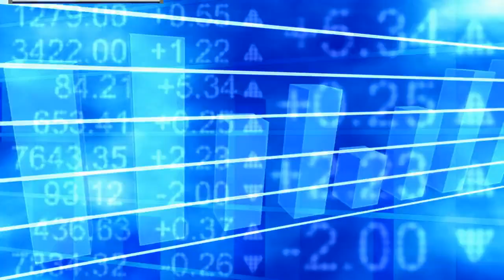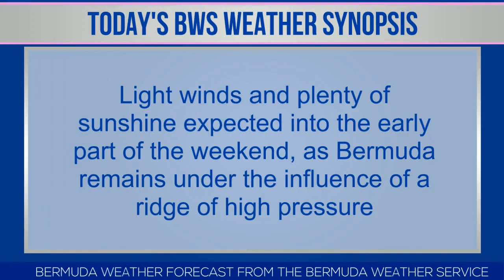Bermuda Newsflash For Friday, May 15, 2020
| Bermuda | Friday, May 15, 2020: Govt confirm another Covid-19 related death | 122 confirmed Covid19 cases | Squash: CASA postpone upcoming tournaments | Washington Mall to undergo deep cleaning | Crime Stoppers Bermuda offering $3,000 reward | Ministry: Warning over false free laptop ads | Downed pole cleared and roadway reopened | Live broadcast schedule | Bermuda weather forecast | BSX stock report | World News headlines & more